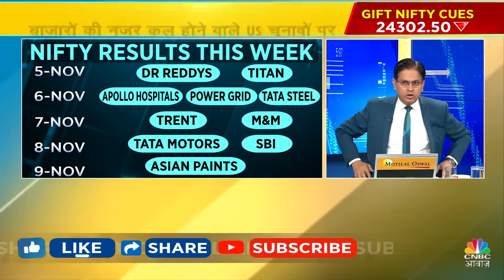Ashish Verma के साथ आज के Trading सत्र में जानें क्या है राय | Morning Call | Business News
Ashish Verma से जानें कैसा रहा पिछला कारोबार, आज के लिए Global Cues क्या है क्या है और आने वाले हफ्ते में बाज़ार किस तरीके से प्रदर्शन करेगा. आज के लिए जानें क्या होनी चाहिए Trading पर राय, देखें वीडियो.

n18oc_business